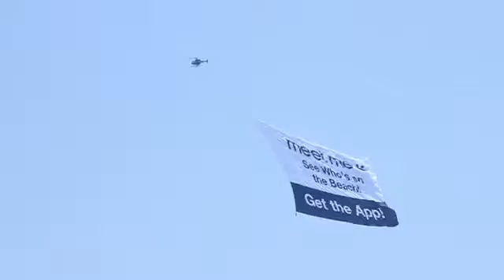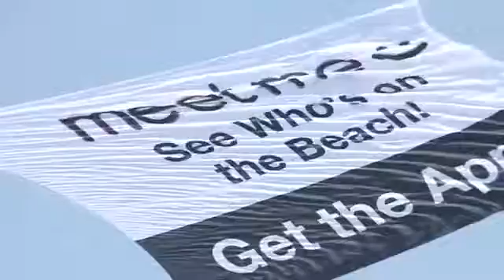AirSign MeetMe Case Study